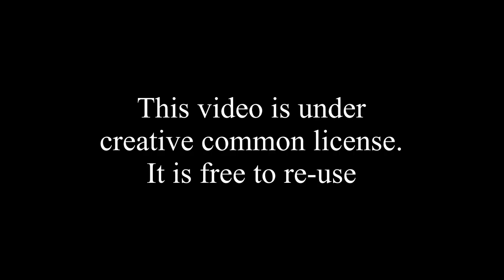Mobile Legends My Melissa Build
Those who are content creators, you can re-use my videos.

Instructions:
Please add the links below on your video’s description if you want to re use my clips.